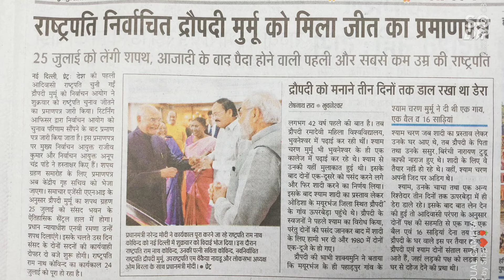President of India|| hr06Tech & Non Tech Adda 🤗🤗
India ki phli Aadhiwasi women president

Adivasi in English
Tribal Meaning in Hindi
bharat rashtrapati

hr06 tech & non tech adda